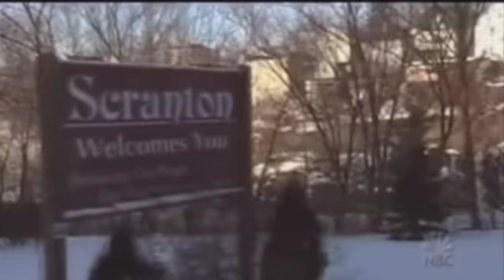NETFLIX SHOWS YOU HAVE TO WATCH RIGHT NOW!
In this video I talk about some of my favorite Netflix shows and Netflix shows I thing you're missing out on. ngl my tiny MacBook Air had a hard time  editing this one (low disk space) but we made it out, please like and subscribe for my computer's hard work lol (but serious)

00:00 beginning
00:09 intro
00:17 welcome back
01:01 explaining the video
01:40 first show
05:17 how I watch shows
05:50 2nd show
09:17 3rd show/my comfort show
12:37 4th show
14:18 honorable mentions
14:27 first mention
15:07 second mention
16:14 last show
17:49 spoiler alert
18:22 rest of show explanation
21:12 outro
22:41 bloopers
23:33 cool outtake
23:53 end card